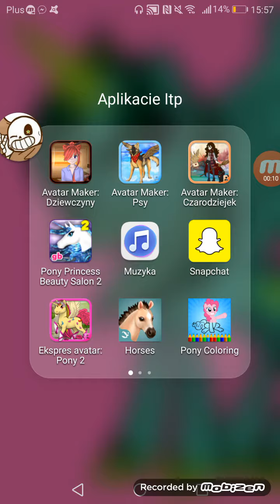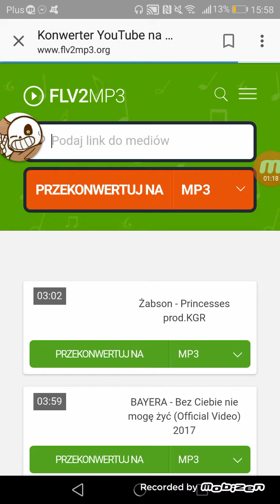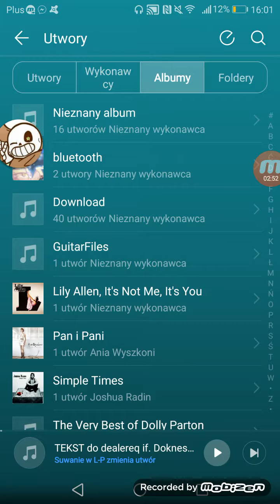Mam nadzieje ze pomocne